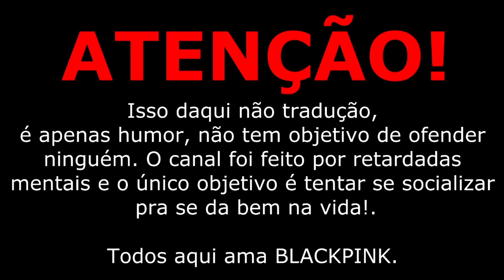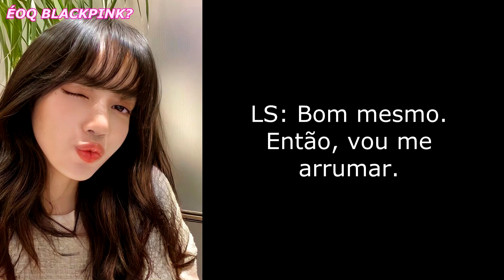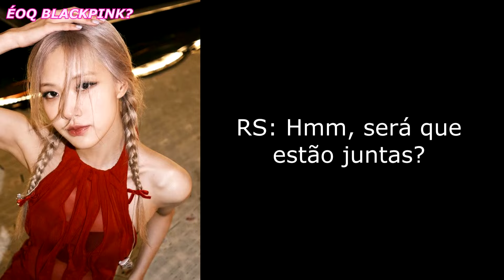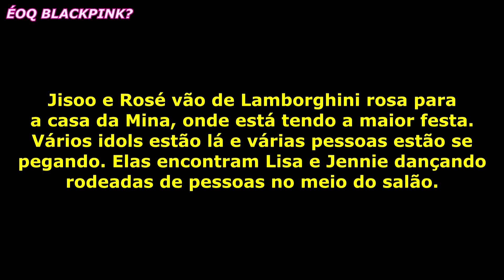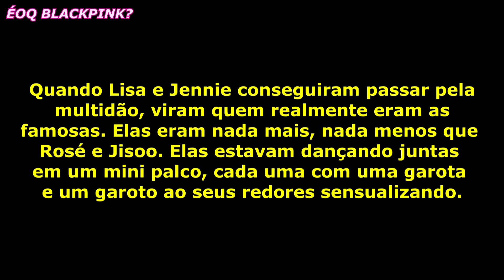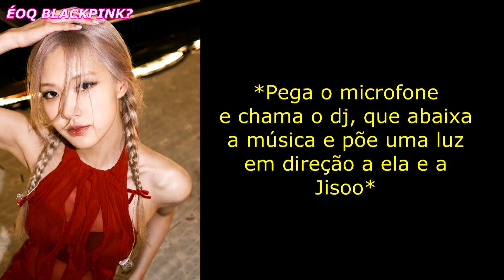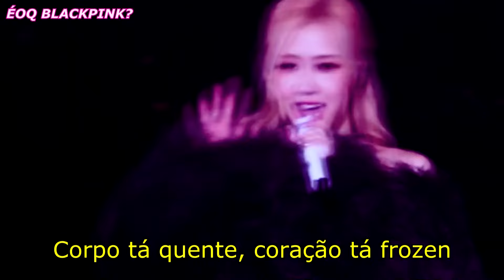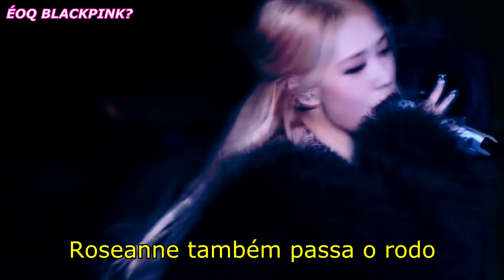A REVOLTA DOS CORNOS - PART.04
Olá, galera! Estamos de volta com mais um episódio da nova temporada da Revolta dos Cornos. Agora quem será os próximos cornos?

VOZES:

JENNIE: CAMI
LISA: VICKY
JISOO: JHULY
ROSÉ: SOOK

EDIÇÃO:
- ÉOQ BLACKPINK? ~~ VICKY

LETRA & ROTEIRO:
SOOK

- ÉOQ BLACKPINK?

➜ Assista o vídeo em 1080P
➜ Músicas utilizadas: Melody, Vivi e MC Tato - "Princesinha"
➜ AS SITUAÇÕES DITAS NESTE VÍDEO NÃO É REAL

By: ÉOQ BLACKPINK?